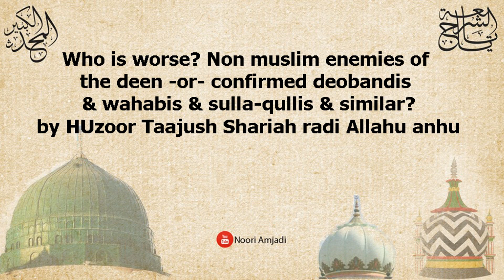Who is worse Non-Muslims or Wahabis/Deobandis/Sulhi Kullis/Raafidhis?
Barelvi (Religion), Sunni Islam (Religion),  Islam (Religion) Sufism (Religion), Muhammad, Ahmed Raza Khan Barelvi (Deceased Person), Qadiriyya (Religious Order), Chishti Order (Religious Order), Naqshbandi (Religion), Sahabah (Literature Subject), Abu Bakr (Noble Person), Haq chaar yaar, Umar (Noble Person), Urdu Language (Human Language), Husayn Ibn Ali (Religious Leader),